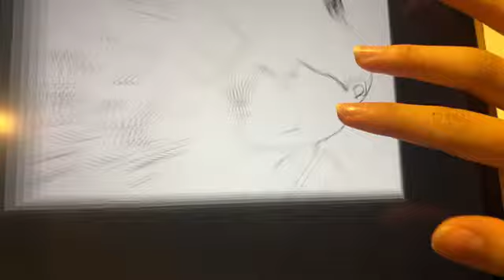Live Showroom Freya JKT48 - 29-11-21